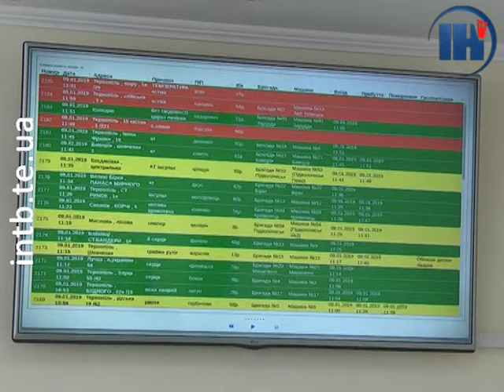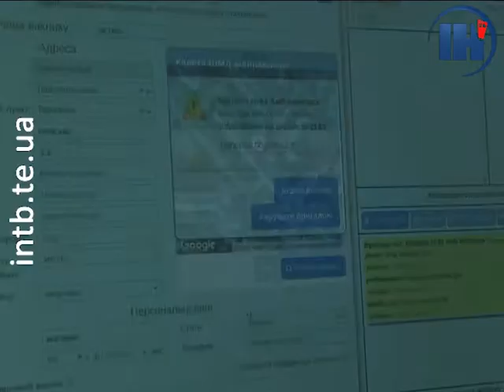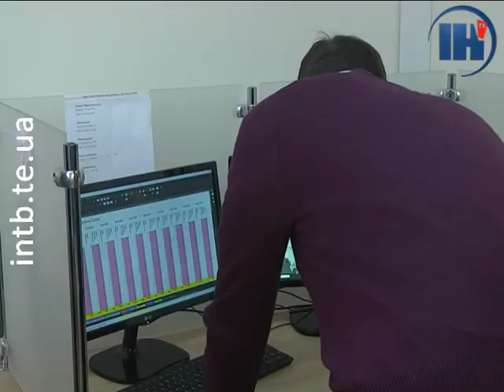Мешканці ще трьох районів відтепер викликають швидку через Тернопіль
До кінця січня у нашій області, за планами, діятиме єдина оперативно-диспетчерська служба, яка прийматиме виклики з кожного населеного пункту. До сьогодні викликали медиків через оперативно-диспетчерську службу в обласному центрі мешканці Тернопільського, Кременецького, Шумського, Лановецького та Збаразького районів. Тепер до системи підключили ще Теребовлянський, Гусятинський та Підволочиський.